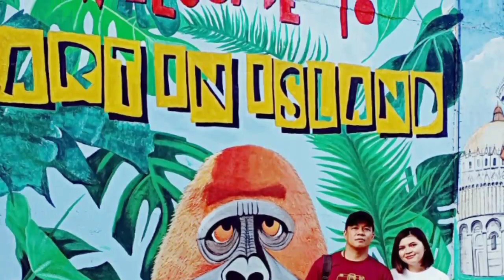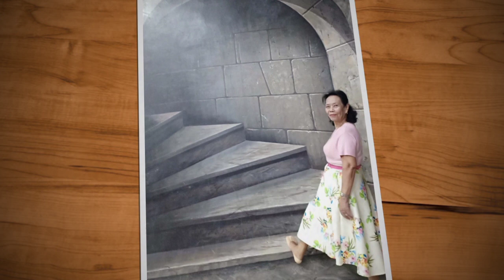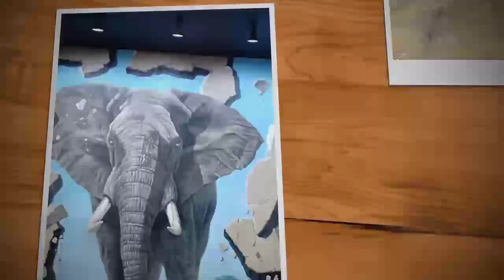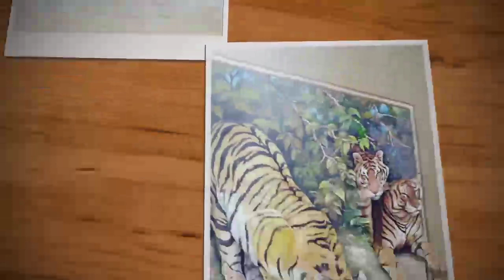Art In Island Cubao | Art Center in Quezon City | Art Museum, 3D Paintings and Murals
Art in Island

Family-friendly art museum where visitors pose & take photos within 3D paintings & murals.